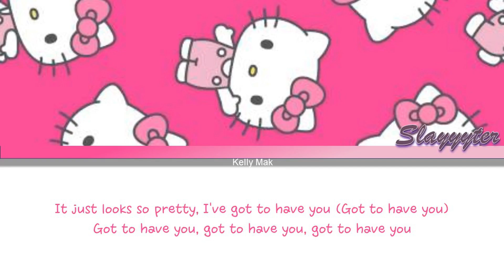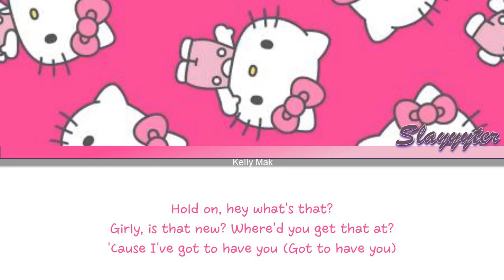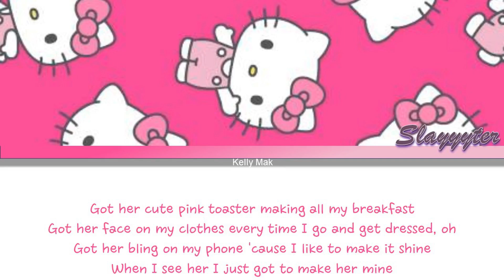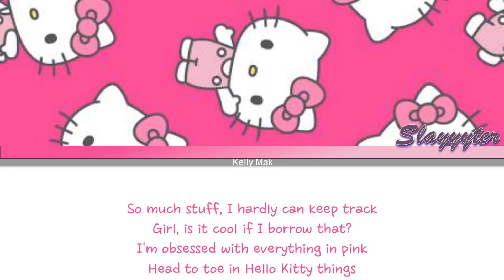slayyyter | Hello Kitty [1 Hour Loop] With Lyrics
1 hour loop of Hello Kitty with Lyrics~

Song Used
slayyyter - Hello Kitty